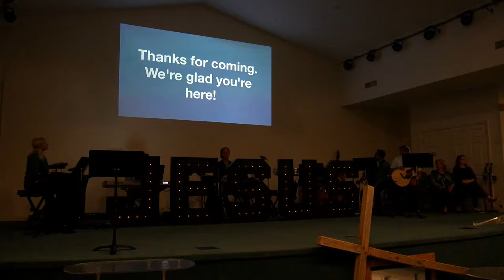8:15am Service June 9, 2019 Keys to "Breakthrough" Dunimas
8:15am Service June 9, 2019  Keys to "Breakthrough" Dunimas